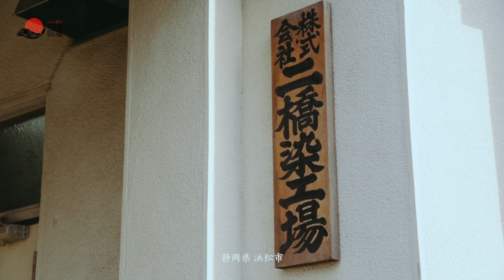浜松注染そめ職人｜二橋染工場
浴衣の取扱量で日本一を誇る静岡県浜松市で、
昭和2年の創業以来、
「浜松注染そめ」の技術を守り続けてきた二橋染工場。

染料を柄の部分に注ぐ伝統的な染色方法は、
表と裏が同じ柄に染まるだけでなく、
ぼかしやにじみという独特な表現もできる。

という特徴を持つ。その高い技術を活かし、
数年前からは焼津の「魚河岸シャツ」
の染色加工なども引き受けている、
浜松が世界に誇る職人集団。

次にどんなチャレンジをするのか、
楽しみにしているファンも多い。

会社情報
二橋染工場
静岡県浜松市中区常盤町138-14

映像制作
株式会社ニッポン手仕事図鑑

ビデオグラファー
小髙 雄平

Hamamatsu Hand-dyeing Shokunin (Hamamatsu Chusen-some Shokunin)  Nihashi Dyeing Factory (Nihashi Some Kōjō)

Chusen-some (注染そめ):
A technique of dyeing form in Japan,
It was developed around the Meiji Era (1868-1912) and is one of the most common methods to dye tenugui (thin cotton hand towels) and yukata. Each step in this art form of dyeing requires precision and care.

Hamamatsu-shi boasts the largest production of yukata in Japan. In this city, Futahashi Dyeing Factory has been protecting the technique of "Hamamatsu hand-dyeing" since its establishment in 1927.

The traditional dyeing method in which the dye is poured onto the pattern simultaneously dyes the front and back in the same pattern. In addition, it allows a shokunin to utilize unique expressions such as graduation or blurriness of colors.

Utilizing their high techniques, they have dyed Yaizu-shi's "Uogashi Shirt (fish-market shirts, 魚河岸シャツ)" for several years. Hamamatsu-shi is proud of this world-class shokunin group

Many fans are excited to see what kind of challenge they will take on next.

Shokunin Information:

Nihashi Dying Factory
138-14, Tokiwa-cho, Naka-ku, Hamamatsu-shi, Shizuoka 430-0917

Video Production:
Nippon Teshigoto Zukan

VIdeographer:
Yohei kodaka